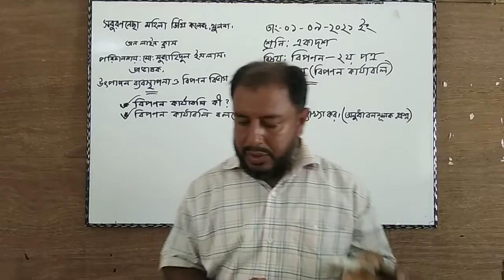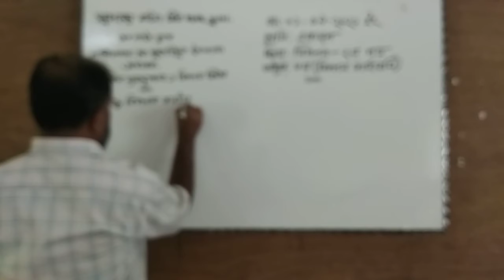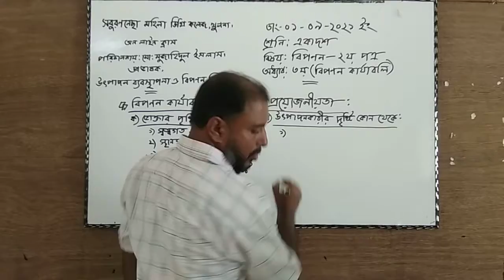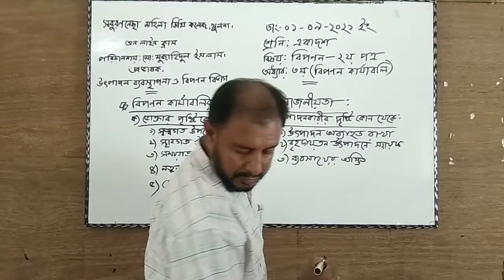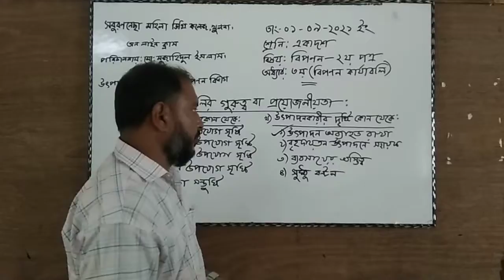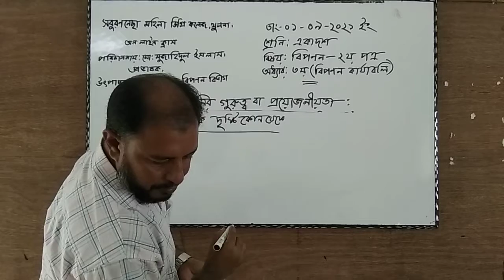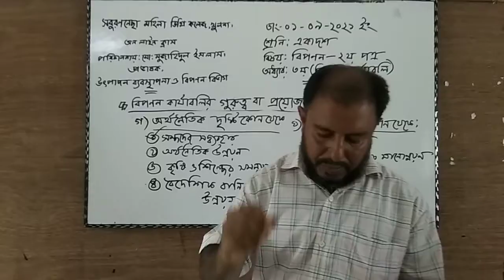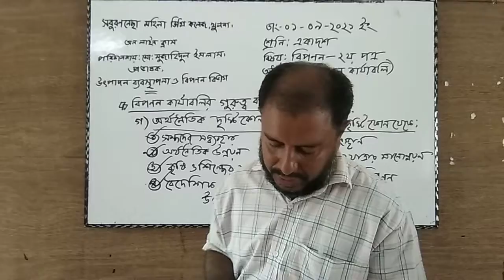Production Management & Marketing 2nd Paper.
Chapter -03 (Marketing Functions),    Lecture -28, Date:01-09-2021.